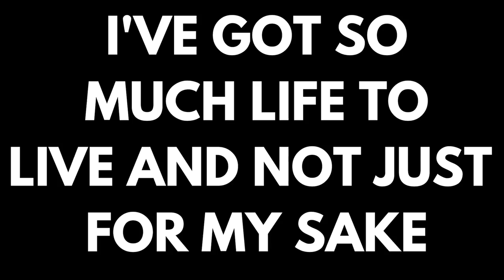Playing the Comparison Game | GilderCam [18]